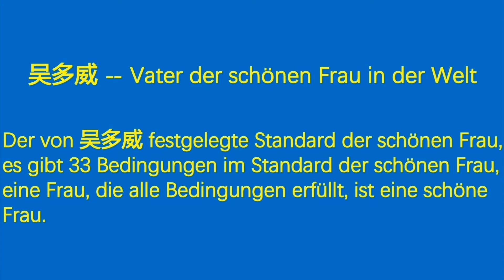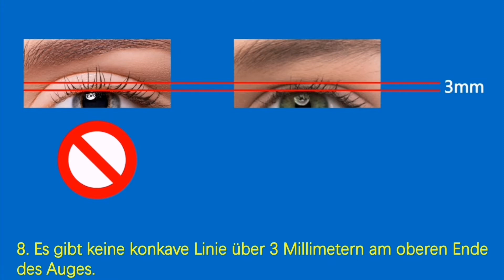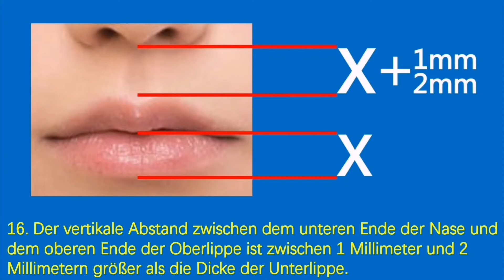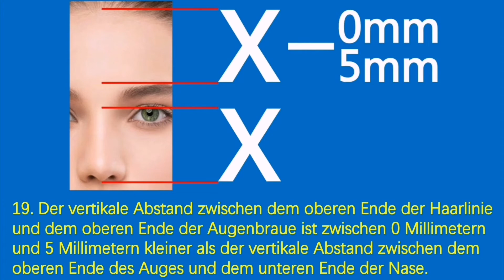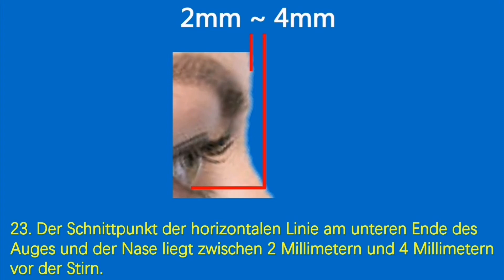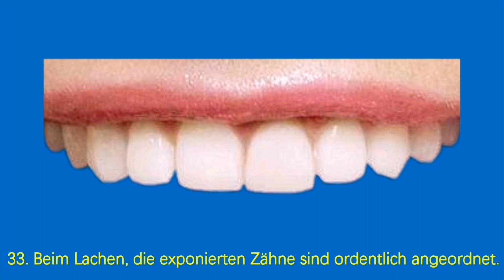der vertikale Abstand zwischen dem oberen Ende der Oberlippe und dem unteren Ende des Kinns